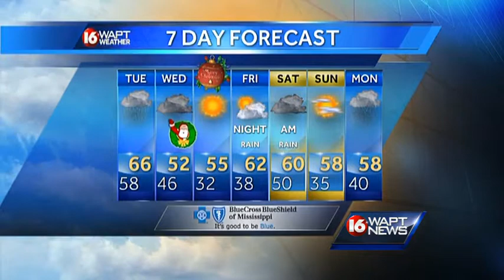Wake Up Webcast 122214